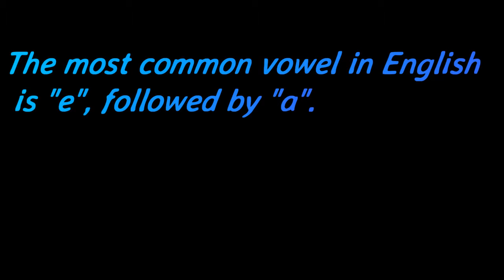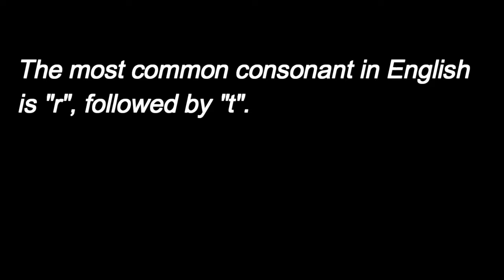Top 5 Engilsh Facts - With Music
Hey Guys in today's fact video we are looking at some English facts.

Subject's: English , Reading

AH (: !!!